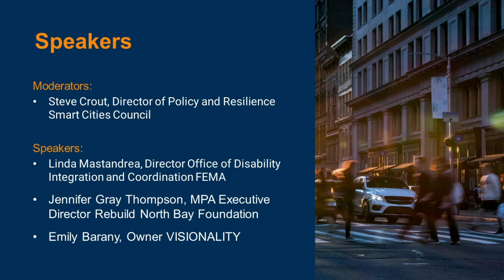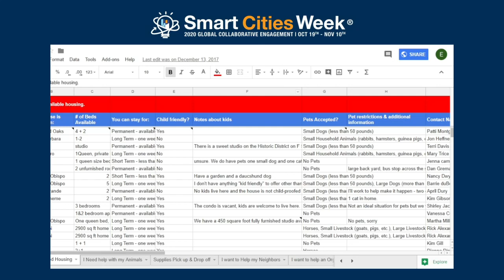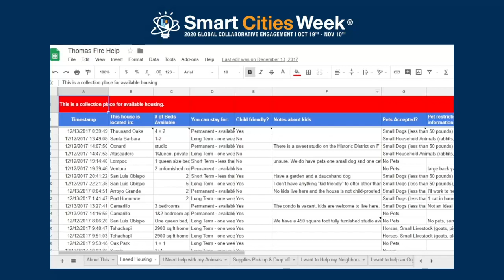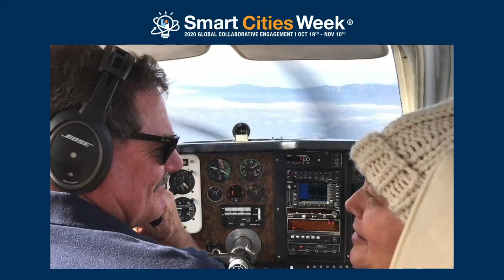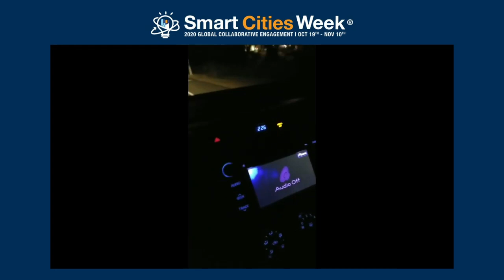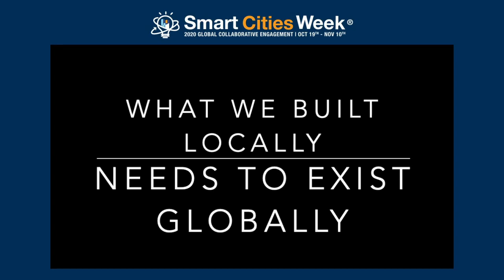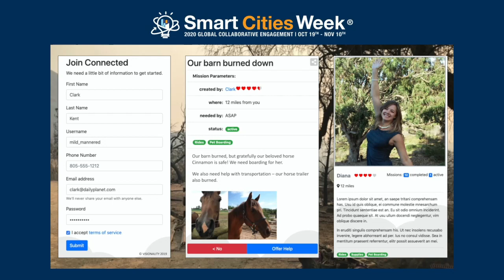Non Profits for Resiliency